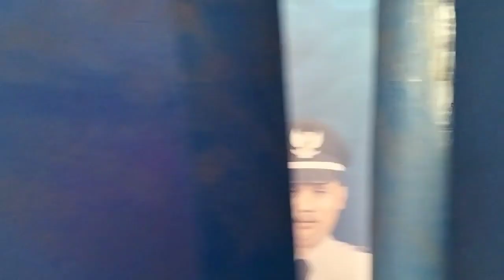Menyambut HARI IBU 2022,PKK Kecamatan Suranenggala